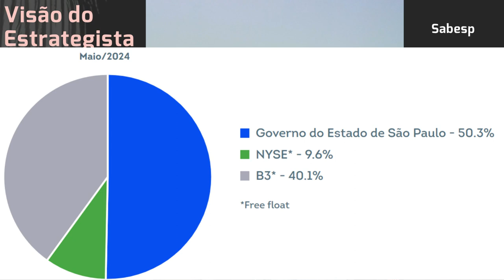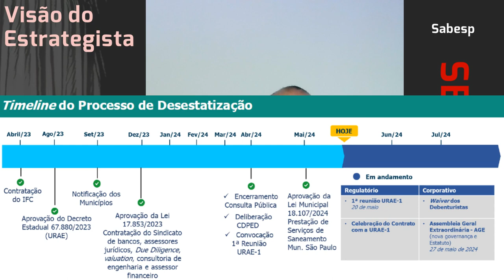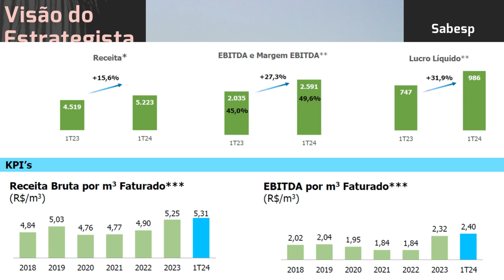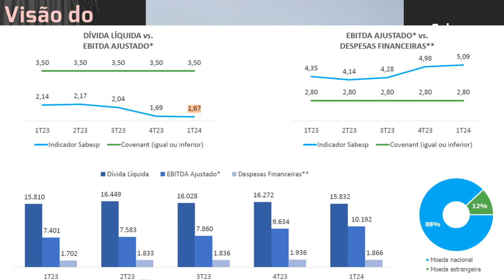16.06.2024 - Visão do Estrategista - Resultados Sabesp 1T24 - SBSP3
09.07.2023 - Visão do Estrategista - Resultados Sabesp 1T23 - SBSP3